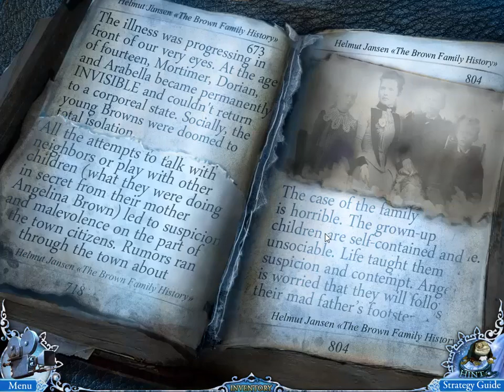Mystery Trackers 2 Part 4 Brown Family Home No Commentary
Have you ever wanted to solve mysteries that involves paranormal encounters, victims with strange powers and people who were prisoned by vengeance and power? Well you can join with the most super powered and intelligent agents known for solving mysteries, Their called: Mystery Trackers. Their order was founded by knights of the dark ages to investigate and solve mysteries before hysteria. Later, the order evolved into a clandestine detective agency whose members gifted with powers and intelligence investigate mystical and enigmatic cases.
Here is the second case, five university students went missing while rode on their bus to Raincliff. While investigating the town, you discovered that the brown family of Raincliff who lived in Raincliff are invisible, had kidnapped the students and are planning to get rid of you. Luckily, Bella Brown who is in love with one of the students wants to help you and the students escape. Your mission is to find the missing students and escape Raincliff from its invisible family.